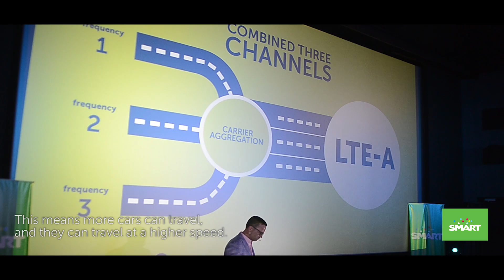Smart LTE-Advanced Press Briefing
PLDT wireless subsidiary Smart Communications (Smart) has begun to roll out the country’s first LTE-Advanced (LTE-A) service which can provide significantly higher data speeds than existing LTE services using a capability called “carrier aggregation.” Initially deployed in Boracay, Aklan, one of the country’s leading tourist destinations, Smart’s LTE-A service there has posted speeds of up to 250 Mbps.